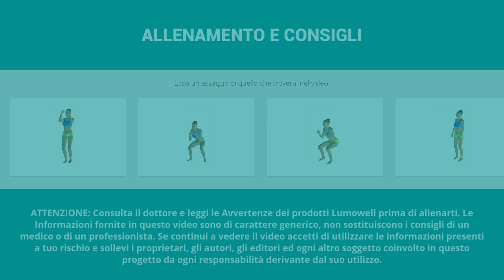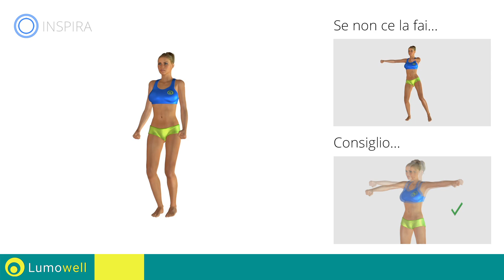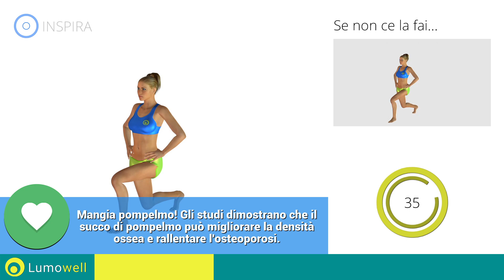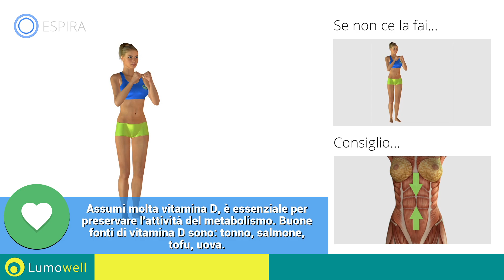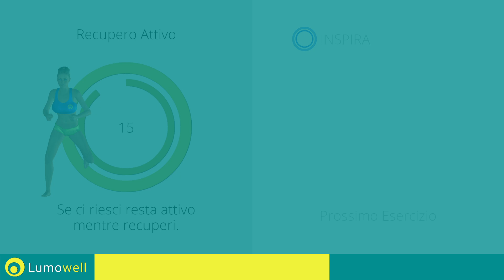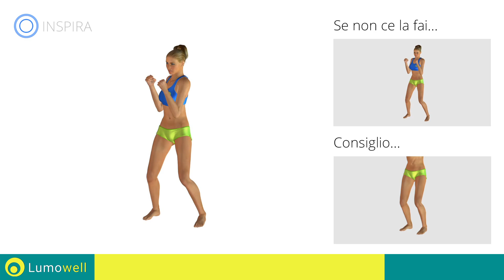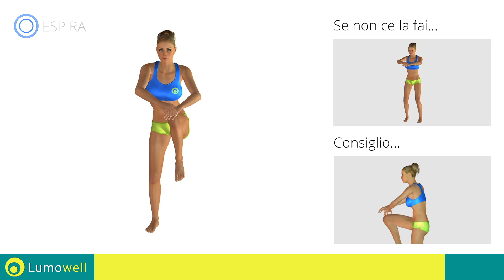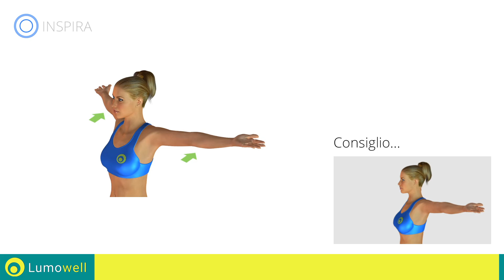Allenamento A Casa Per Dimagrire Senza Salti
Migliora la tua forma fisica con questo completo e divertente workout che è perfetto per ridurre il grasso addominale e modellare il tuo corpo. Esercizi da fare a casa se davvero desideri eliminare il peso in eccesso e aumentare la tua energia.